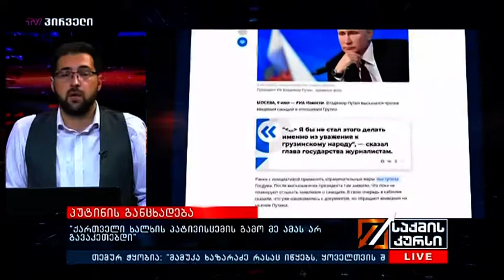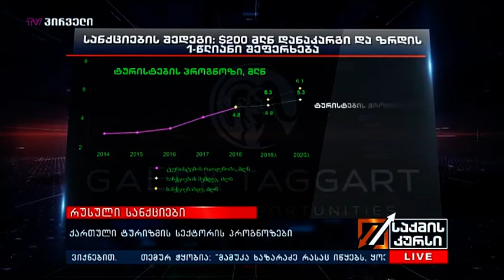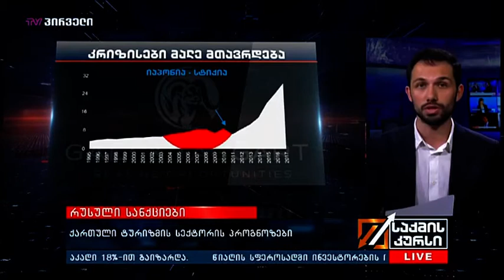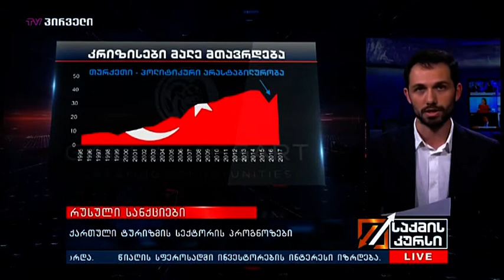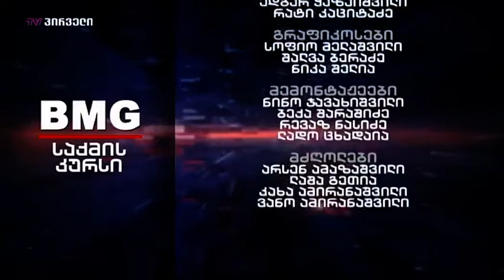საქმის კურსი (09.07.2019)